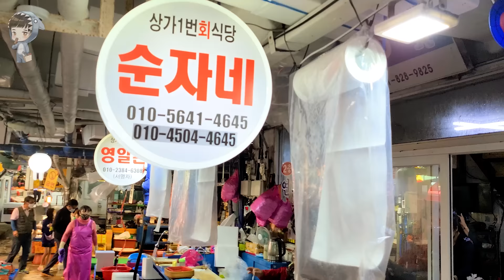Korea Street Food SQUID SASHIMI Pohang Korea Seafood 04 포항 죽도시장 순자네 오징어회